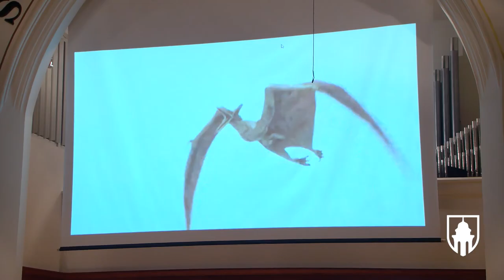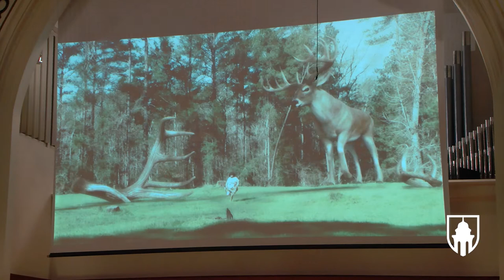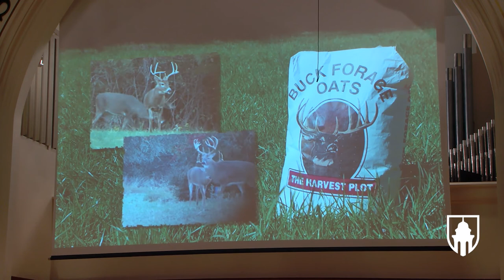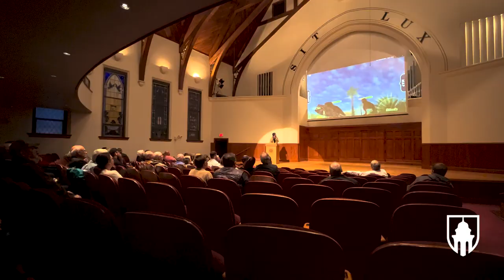Monmouth College -- Whiteman Lecture by Tim Wells '87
Tim Wells ’87 delivered the 26th  Wendell Whiteman Memorial Lecture on April 28, 2022, in Dahl Chapel and Auditorium.

Tim grew up chasing birds and squirrels on a farm near Canton, Illinois. After earning a business degree from Monmouth, he became an entrepreneur in the asbestos-removal business, employing 27 consultants. Also buying and selling farm real estate, he branched off into building commercial properties, primarily gas stations and quick lubes. Having made an early fortune, he began traveling the world, pursuing his passion for hunting and capturing his adventures on video. The author of two books and a YouTube sensation ,  he is the winner of the prestigious Golden Moose Award for Best Outdoor Host, six years running. His documentaries and shows are viewed more than half a billion times annually. From his ranch near Canton, he runs his businesses and continues to host Relentless Pursuit TV, while enjoying his family, barefoot walks in the woods, eating fried squirrel and napping with his dog, Jack.